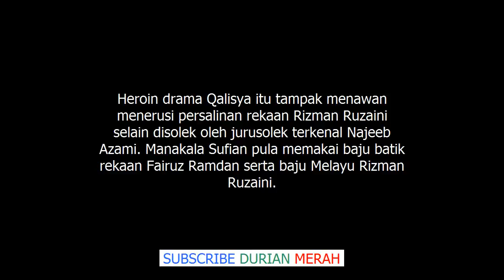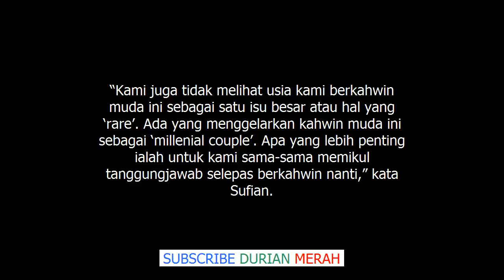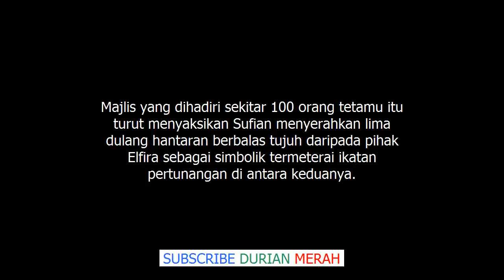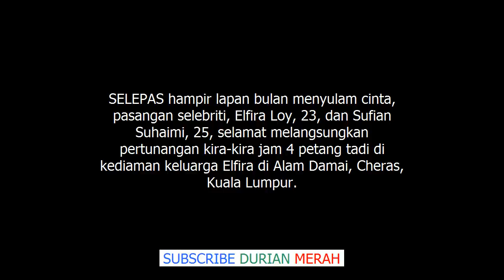Ini Kata Kata Sweet Elfira Loy Sufian Suhaimi Setelah Selamat Bertunang